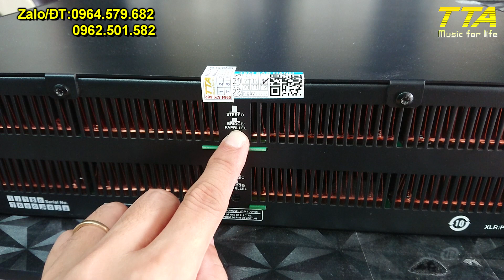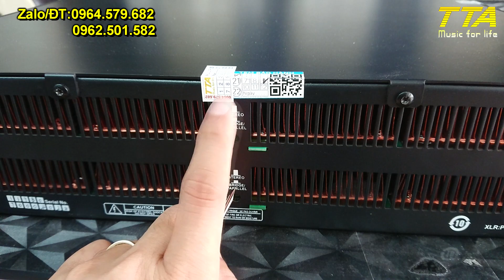Đẩy TA408. Một mình chấp hết.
Đẩy 4 kênh, chất như nước cất. Đủ cho 1 sự kiện mini, gia đình có sân vườn, phòng hát karaoke, cà phê hát với nhau.
Địa chỉ: 2/58 Đường Song Hành, Ấp Đình, Tân Xuân, Hóc Môn TPHCM
Hàng chính hãng, bảo hành chính hãng từ dB Acoustic. Hàng xuất hóa đơn VAT đầy đủ.